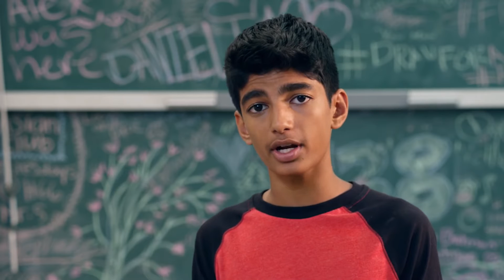'Staples for Students' Campaign -- "Think It Up" Ad with Nick Jonas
Script:
Student: "Is this thing recording? Ok, I got it. And Action!"
Nick Jonas: "Ever since I can remember, I've been intrigued by industrial design."
Student: "No. Not buying it. More passion please."
Nick Jonas: "Alright, Ever since I can remember, I've been intrigued by industrial design and the optimization..."
Student: "Wait! That's passion? Let me just do it. Ever since I can remember, my passion has been industrial design. We need 3D printers for Miss Adams engineering program so that we are ready to solve 21st century challenges."
Nick Jonas, Think It Up Ambassador: "Impressive. Think it up. With support from Staples for Students -- it's new initiative for student-powered, teacher-led learning projects. Students and teachers: How can you spark great learning experiences in your classroom today? Think it up  Ya?"
Student: "Ya."
[Join us at StaplesForStudents.org] [Staples logo] [Think It Up logo] [EIF logo] [Donors Choose logo]